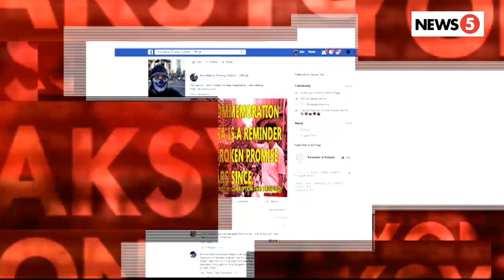"Sorry Krissy, 'wag magdrama, laro na lang PS4" - Paolo Duterte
Viral sa social media ang posts ni dating Vice Mayor Paolo Duterte tungkol sa EDSA People Power I.